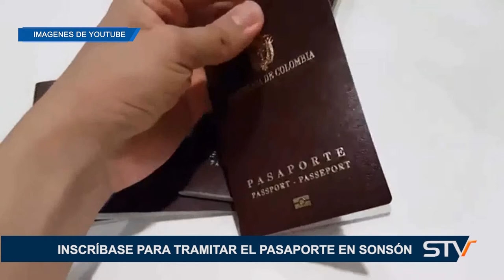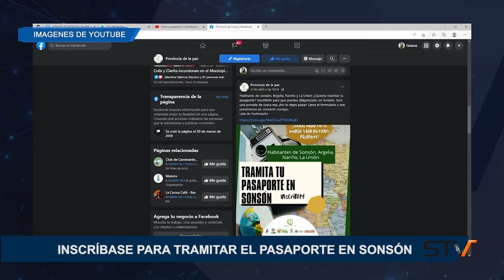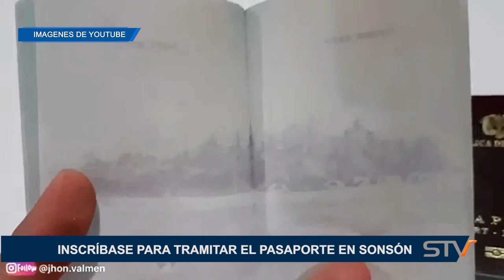INSCRÍBASE PARA TRAMITAR EL PASAPORTE EN SONSÓN